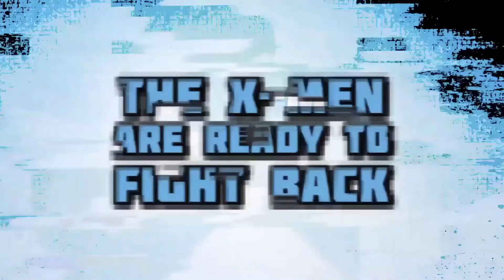Uncanny X-Men #1 Review: Krakoa Died For This?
Gail Simone returns to the X-Men with Uncanny X-Men. Is this a triumphant return, or a dud? Find out!

You know the usual, like and subscribe if you want to see more comic reviews, check out the channel, there's a stockpile of them across Marvel and DC with more on the way. Follow Chris on Twitter @smethingcentral and the channel at Something Central.